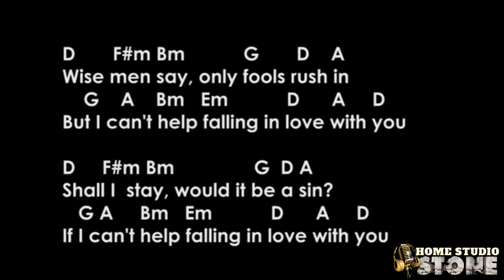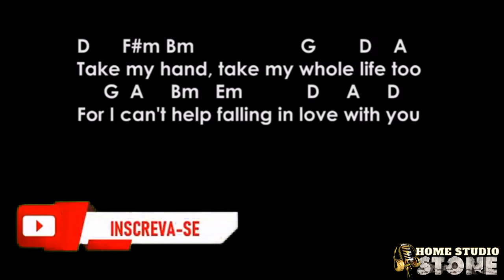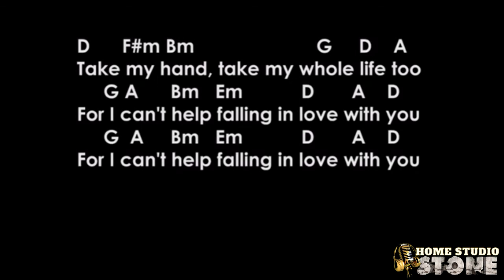Can't Help Falling in Love(Elvis Presley)Playback-Letra e Cifra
Home Studio Stone 🎹🎸(Novos videos toda semana)
Qualquer Doação via PIX para ajudar o Canal entre em contato pelo Whats (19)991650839